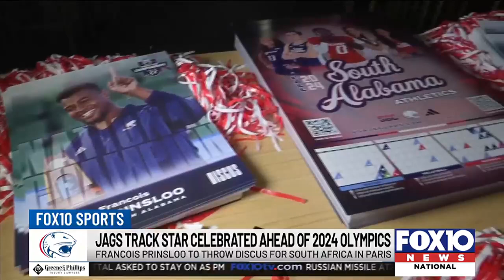Jags track star celebrated ahead of 2024 Olympics